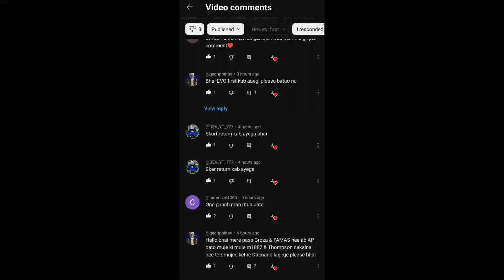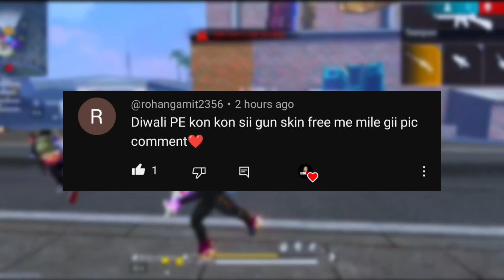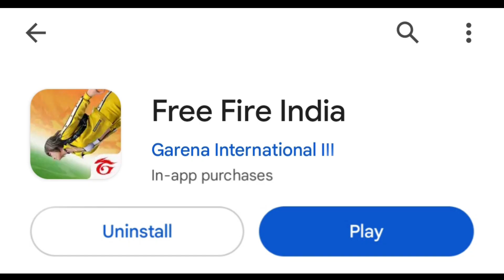31 OCTOBER🔥FREE FIRE TONIGHT UPDATE+31 OCT FREE REWARDS|FF NEW EVENT